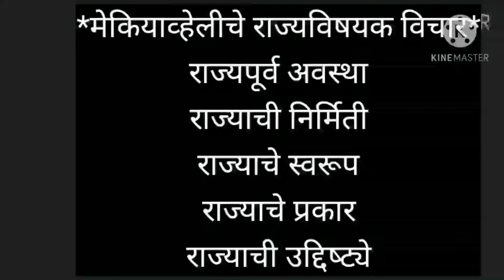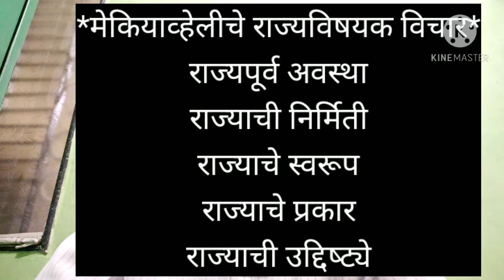मेकियाव्हेलीचे राज्यविषयक विचार (S-1)निर्मिती, स्वरूप, प्रकार, उद्दिष्ट्ये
Political Science/SYBA/Spl.1/Paper Title- Western Political Thought/Thinker- Machiavelli/Thought- State: Establishment, Nature, Types, Aims